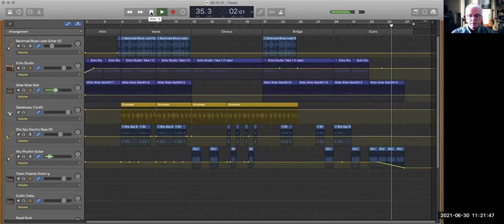Test with Original Music Share 06 30 21